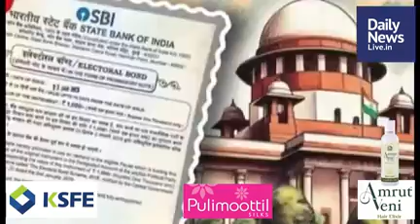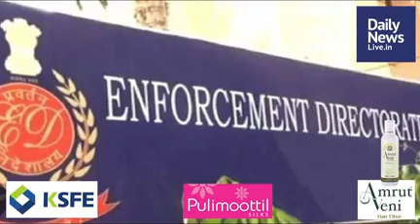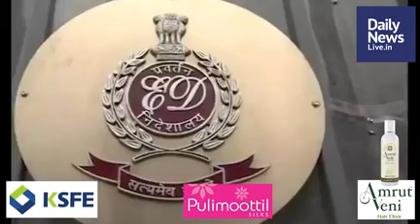March 18 Morning | dailynewslive.in | Latest Malayalam Short News